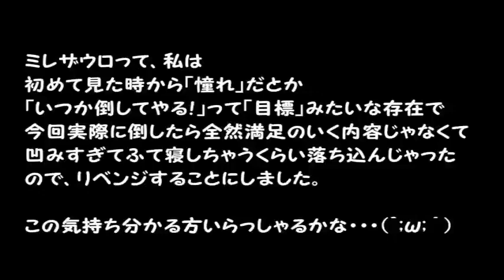#159【XenobladeX】今度こそ世界救ってくる【実況プレイ】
ゼノブレイドクロスの動画は、元々ニコニコ動画に投稿していたので
ニコニコ動画の総動画数が1000個目っていうことです(*´ω`*)

YouTubeも今900個すぎてるくらいかな？？

で、あと、８年じゃなくて７年でした。
（この動画を投稿してる時は９年越えてるんですけどね）

▼次の動画へ進みたい時や他の回が見たい時は再生リストから選んでください♪

ゼノブレイド→ゼノギアスを経て、ゼノブレイドクロスを実況プレイ(`･ω･´)

プレイ期間は、2015年8月～2016年7月で、投稿時はクリア済み。

調査率１００％達成。

ほぼ全クエスト、キズナトークを動画にしてます。
探索はちょこちょこ挟んでます。
高レベルオーバードは外見や環境が生理的に無理なものはやってません（笑）

【ゼノギアス】2018年時はニコニコ動画のみ